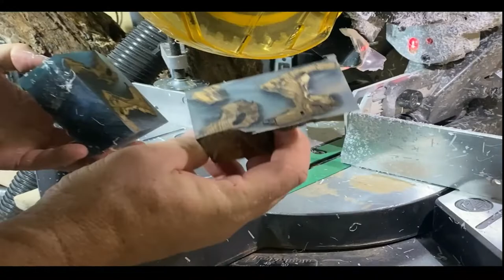Resin Pic Holder - Start to Finish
Documented the steps I take to create a resin and hardwood photo or card holder.

I enjoy making these as each one is always unique due to the hardwood grains and epoxy resin pigment color combinations.  You never know exactly how it will turn out until your nearly complete.

Hope you enjoy the video and stop by the Etsy shop - RandoDecor.

Thanks,
Jay